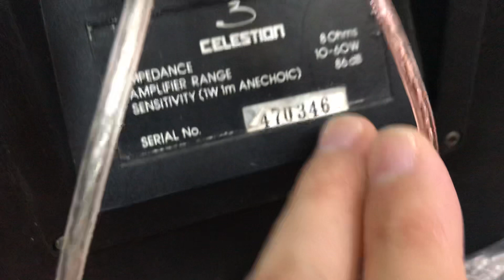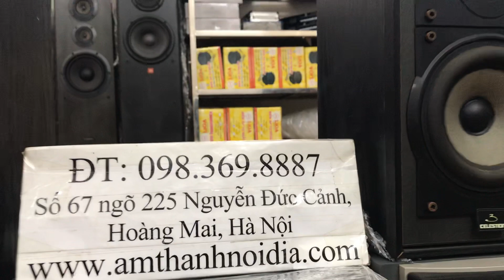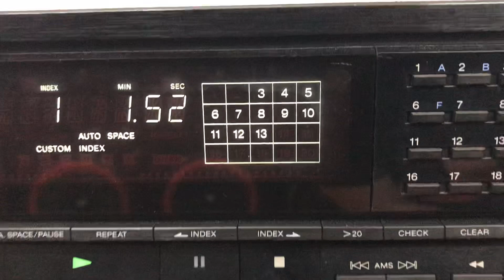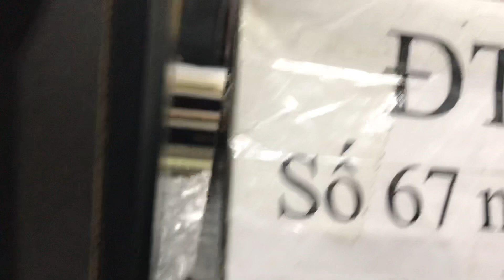Loa búc seo Anh giá rẻ các bác ơi 3,8Tr 1 đôi, mua 2 đôi tính tròn 8 tr các bác nhé..!